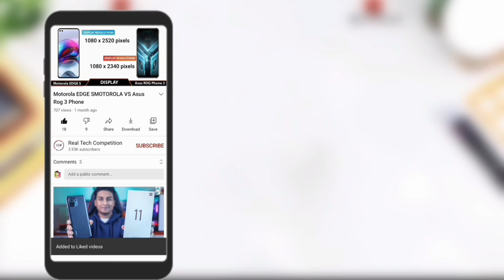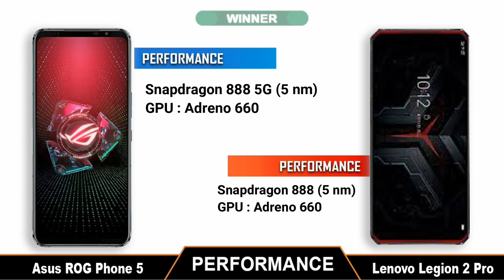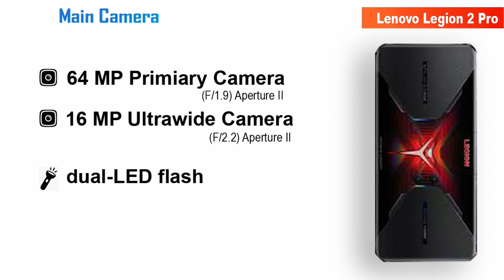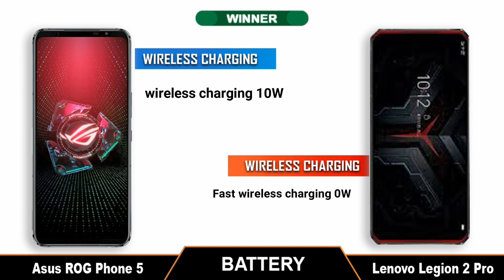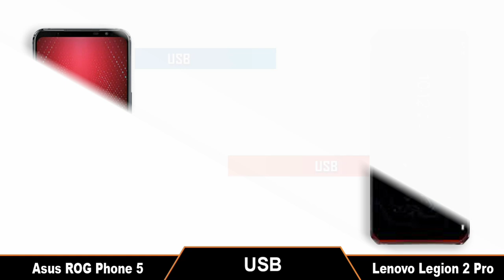Asus ROG Phone 5 vs Lenovo Legion 2 Pro II full comparison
Title: Asus ROG Phone 5 vs Lenovo Legion 2 Pro II full comparison

Asus Rog phone 5 vs Lenovo Legion 2 Pro
Lenovo Legion 2 Pro vs Asus rog 5 pro
rog 5 pro vs legion 2 pro
Legion 2 pro vs rog phone 5
Asus Rog phone 5 vs Lenovo Legion 2 Pro compare
Asus Rog phone 5 vs Lenovo Legion 2 Pro compariosn
Asus Rog phone 5 vs Lenovo Legion 2 Pro camera test
Asus Rog phone 5 vs Lenovo Legion 2 Pro speed test
Asus Rog phone 5 vs Lenovo Legion 2 Pro gaming test
Asus Rog phone 5 vs Lenovo Legion 2 Pro charging test
Asus Rog phone 5 vs Lenovo Legion 2 Pro pubg test
Asus Rog phone 5 vs Lenovo Legion 2 Pro processor test
Asus Rog phone 5 vs Lenovo Legion 2 Pro cpu test

Music Credit -

[NCS]

Tags (ignore)